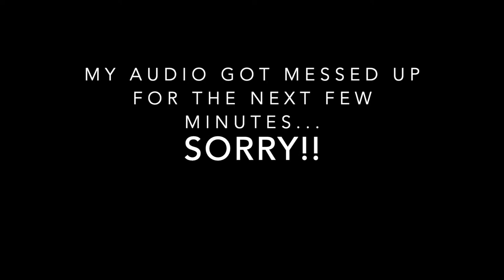THE RUMORS ARE TRUE!! 😍 Jaclyn Hill x Morphe Volume II Palette | Fortune Finds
Hey Finders! (*watch in 1080p HD)

I'm using Jaclyn Hill's Volume II Palette to recreate one of Jaclyn's campaign looks!!

Products Used ♡

Skin Prep:
Vichy Mineral 89 Serum $20
Ponds Dry Skin Cream $5
Belief Moisturizing Eye Bomb $48
NYX Plump It Up Lip Plumper $4.90
Touch in Sol No Problem Priming Water $18
Clarasonic Smart $169 with Firming Head Attachment $59

Face:
Morphe Fluidity Full Coverage Concealer 'C1.55' $9
Il Makiage I Woke Up Like This Foundation '30' $44
Charlotte Tilbury Hollywood Contour Wand $38
Laura Mercier Translucent Setting Powder $39
Honest Beauty Cream Blush 'Peony Pink' $13
Morphe Continuous Setting Spray $16

Brows:
Glossier Brow Flick 'Brown'
Hourglass Arch Brow Shaping Gel 'Clear'

Eyes:
Tarte Tape Shape $27
Jaclyn Hill Palette Volume II $39
Stila Smudge Stick Waterproof Eye Liner 'Espresso' $22
Wet N Wild MegaLiner Liquid Eyeliner $3
Violet Voss 'Wisp it Real Good' Lashes
Tweezerman ProCurl Eyelash Curler $22
LA Colors Mascara

Lips:
KKW Lip Liner 'Nude 1' $12
Maybelline 'Blushing Beige' Lipstick $8
Wet N Wild 'Sinless' MegaSlicks Lip Gloss $3